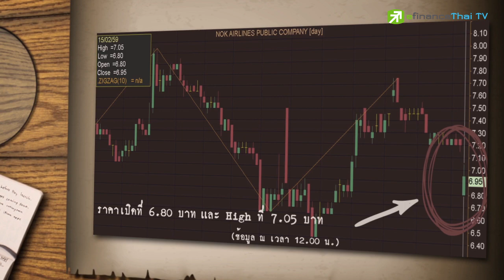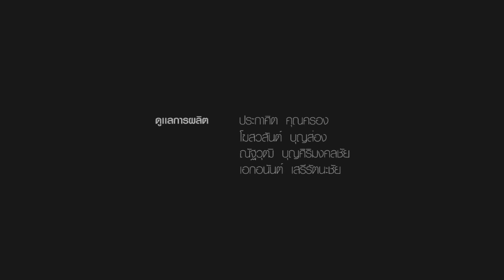Sherlock Hoon "NOK นกปีกหัก นักบินสไตร์ค ยกเลิก 9 เที่ยวบิน" Feb 15, 2016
เจอแรงขายตั้งแต่เปิดตลาด สวนทางกับดัชนีฯ ที่พุ่งขึ้นแรง รับข่าวลบ หลังพนักงานสไตร์ค ทำให้บริษัทเกิดความเสียหาย
เป็นเพราะ นกแอร์ ต้องกลายเป็นนกปีกหัก เมื่อมีข่าวนักบินสไตร์ค หยุดงาน ทำให้ต้องยกเลิก 9 เที่ยวบินเมื่อวานนี้ ส่งผลกระทบต่อผู้โดยสารกว่า 1,500 คน  อาจสูญเสียส่วนแบ่งตลาดในแง่จำนวนผู้โดยสารในอนาคต จากปัจจุบันมีมาร์เก็ตแชร์ราว 41% ใกล้เคียงกับ AAV…สืบต่อ
งานนี้นักวิเคราะห์จะว่าอย่างไร? คลิ๊กชม..!!